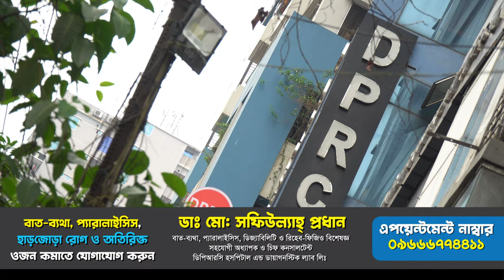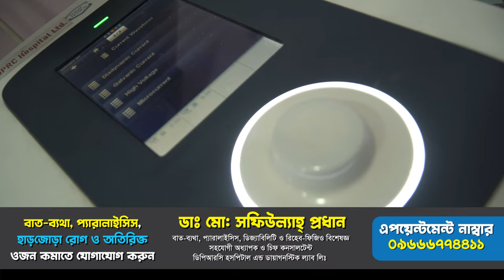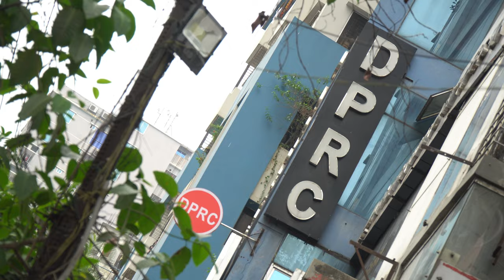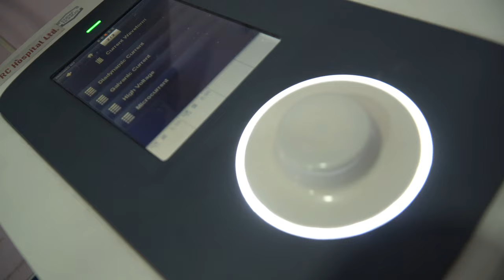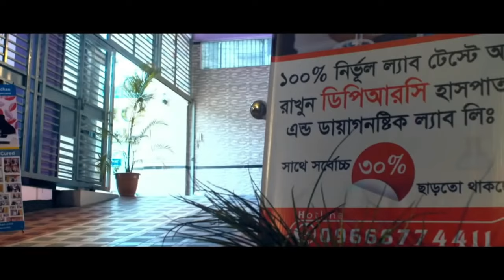ব্যথার যন্ত্রনায় ইচ্ছে করতো সুইসাইড করি । AVN, HIP Joint Pain, AS, OA, SPA, PID, PCID, PLID, PCID